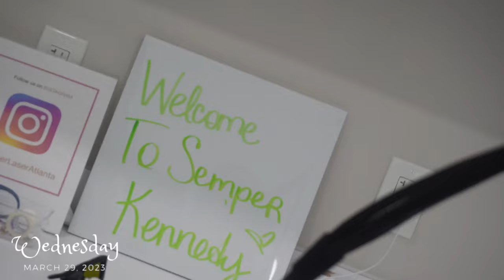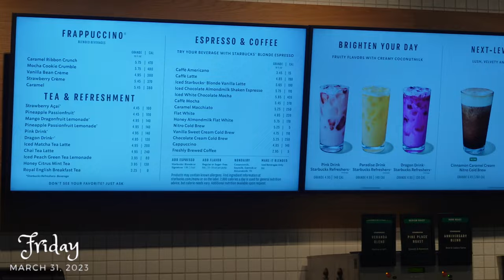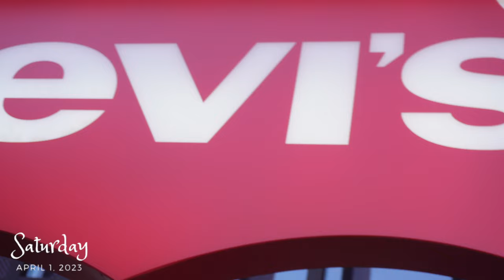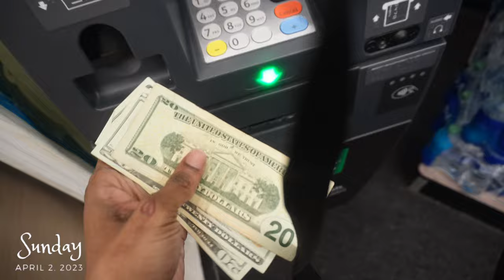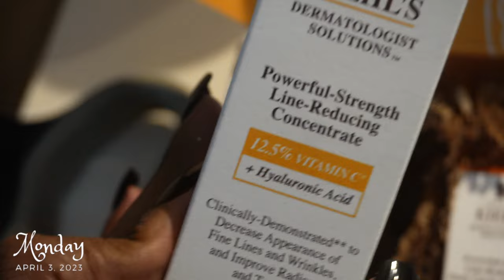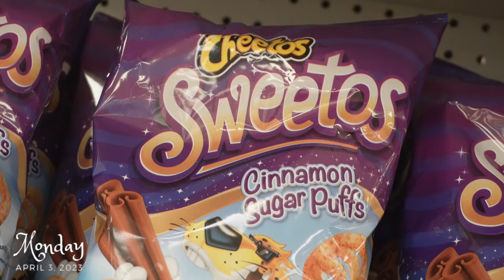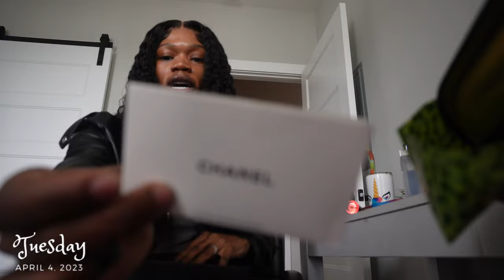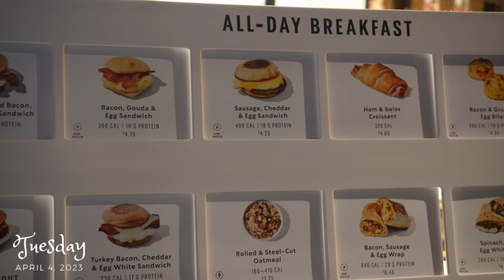FINALLY A WIG INFLUENCER! DRUNK GAME NIGHT + BURNED BY LASER HAIR REMOVAL! WEEKLY VLOG| Kennedy Dior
OMG ITS 2023 HAPPY NEW YEAR YALL! I’m So Excited To Give You Guys Apartment Content, Back 2 Back Vlogs, Challenges, Tutorials, DIY’s & So Much More!

0:00 Intro
1:00 Failed Shopping Day
8:04 Laser Hair Removal + Grocery Haul
17:20 WATCH NIGHT AGENT ON NETFLIX
18:29 Office Meet & Greet
21:38 FAILED Ponce City Market Trip
28:20 Ponce City Market With My Sister
30:33 IMPROMPTU Night Out
32:41 Sunday Funday @Topgolf
39:08 DRUNK GAME NIGHT
43:40 End Of Game Night 😭
46:37 PR BOXES  + WALGREENS RUN
52:38 B&L WINGS WITH SISTER
53:45 CHANEL SLIDES LINKED IN DESSCRIPTION
57:07 FINALLY Putting My Bed Up
57:54 Spring Cleaning 🥳
59:18 Issa Chicken Salad 🥗
01:01:23 $7 Tuesdays At Regal

Here’s $100.00 to use on Gopuff, just cuz I love you. Get your daily essentials, delivered free in minutes! Register here